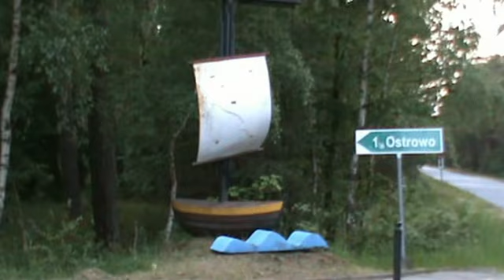Pasym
Wycieczka do Polski -wizyta u naszych przyjaciol Tomka i Lidki w Pasymiu.